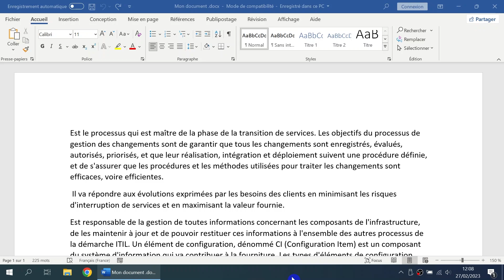Appliquer ou supprimer une mise en forme de texte barré | Word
• Appliquer ou supprimer une mise en forme de texte barré

• Comment appliquer ou supprimer une mise en forme de texte barré ?

• Appliquer ou supprimer une mise en forme de texte barré sur word

• Comment appliquer ou supprimer une mise en forme de texte barré sur word ?